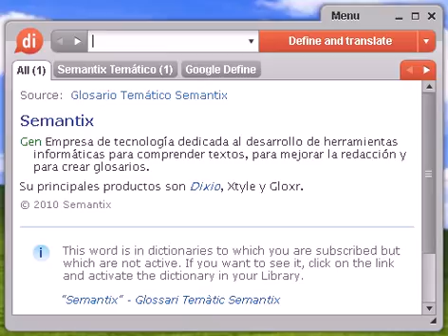Definición de benedictine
benedictine, diccionario, definición, significado, español, castellano, dixio